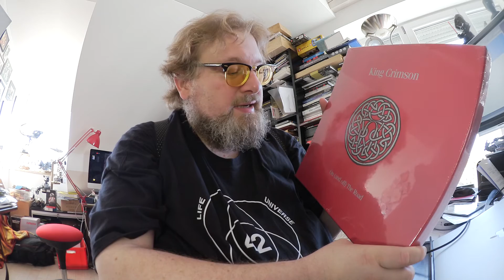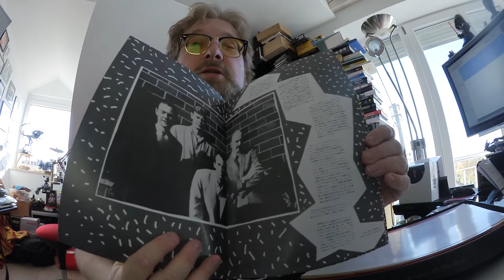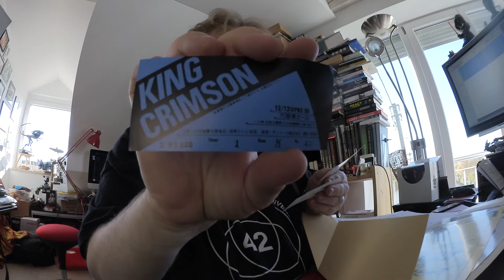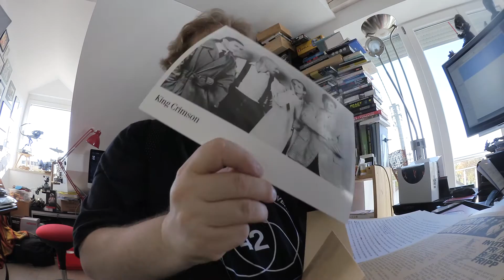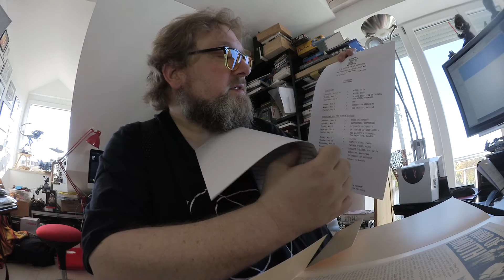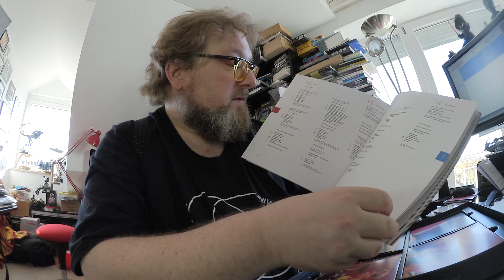Unboxing King Crimson On (and Off) the Road 1981-1984 Limited Edition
King Crimson-Fan Matthias J. Lange von redaktion42 macht ein Unboxing des neuen Box On (and Off) the Road 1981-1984 Limited Edition von King Crimson.

Bei Amazon